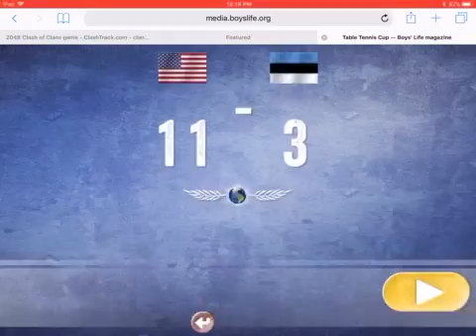Stage 10 Final Table Tenis Match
Just a brief matchup of Table Tennis.
Non Intro